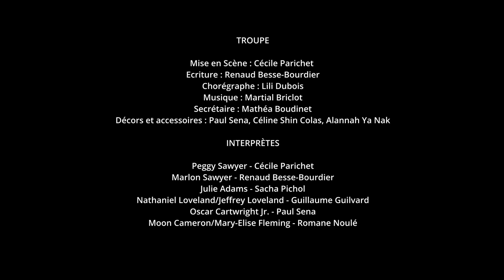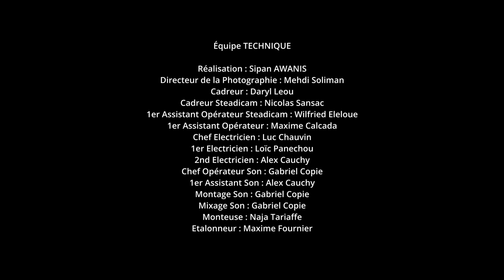L'oubliée du cimetière de Greenwood - Bande-annonce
L'oubliée du cimetière de Greenwood, pièce de théâtre musicale des Wonderbiches. Réservations sur Billet Réduc et Billetweb :

Vidéo réalisée par Sipan Awanis et les élèves de la SAE Institute